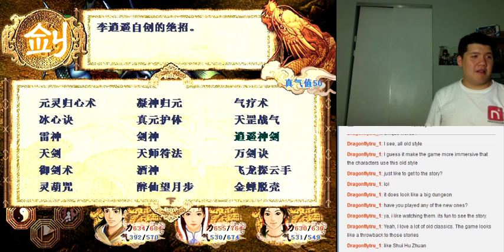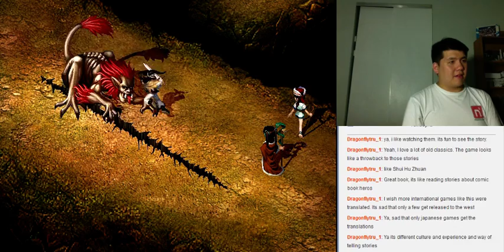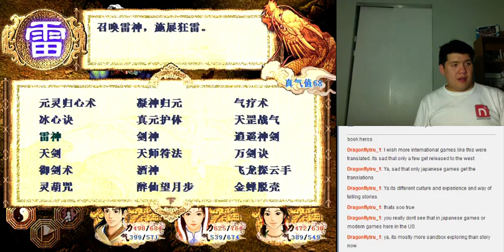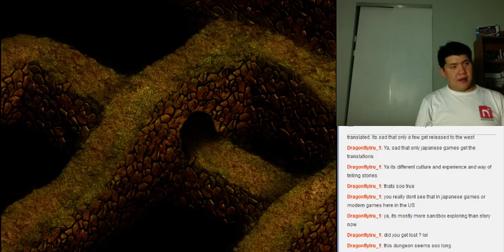Let's BLIND Play/实况 新仙剑奇侠传 Part 242 - Surely This Tunnel Must End!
The party now follows the tunnel made by the Earth Magical Beast that should take them to the culprit behind everything that has happened.